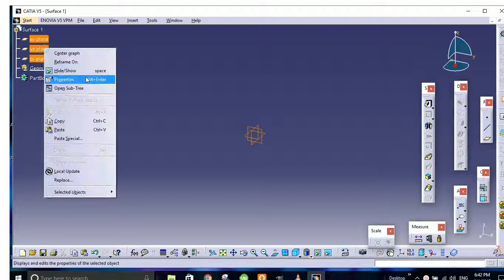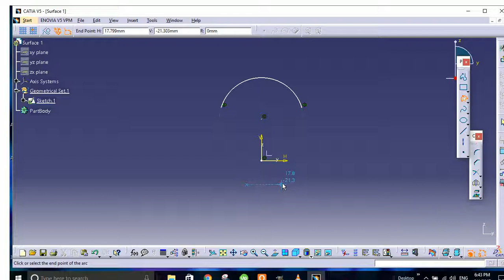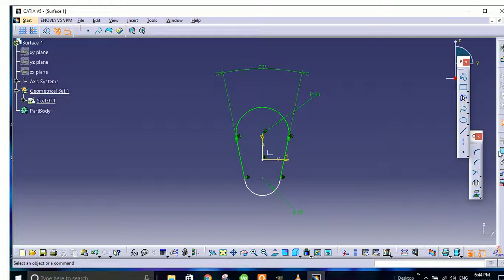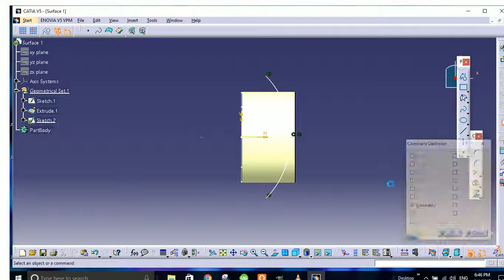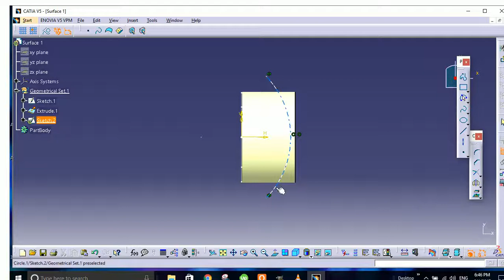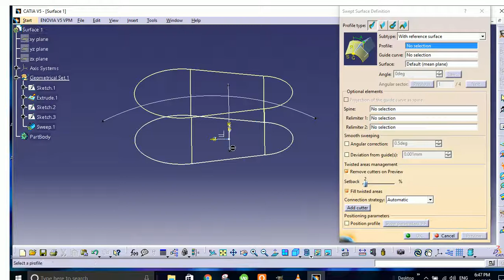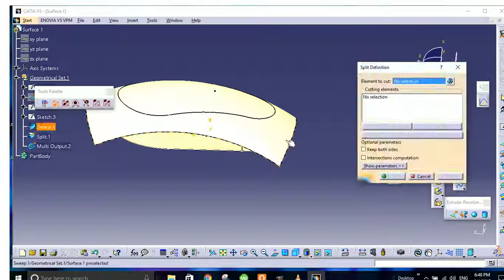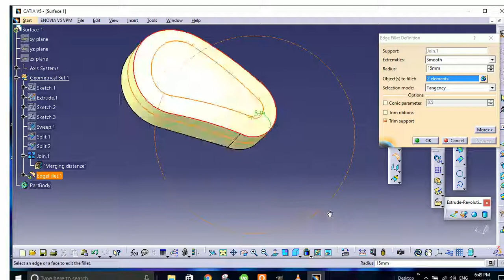Catia V5 Surface Design Basic tutorial